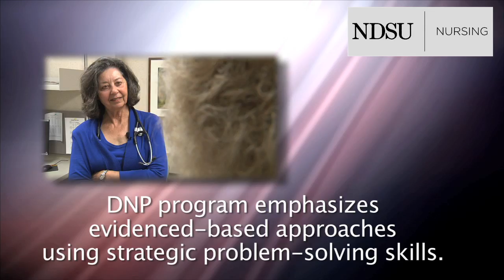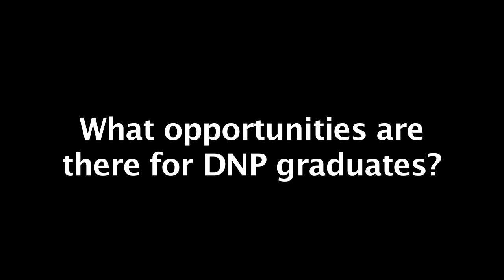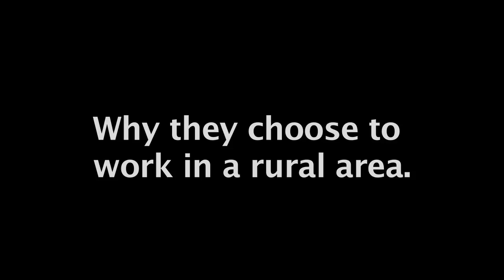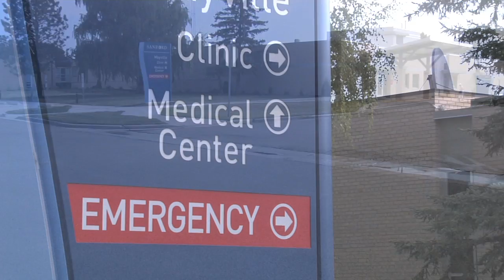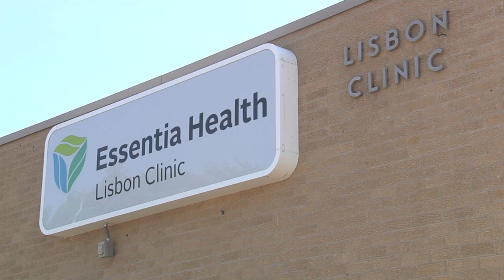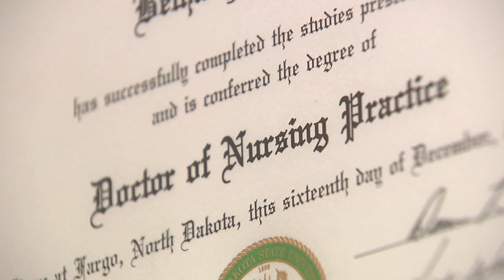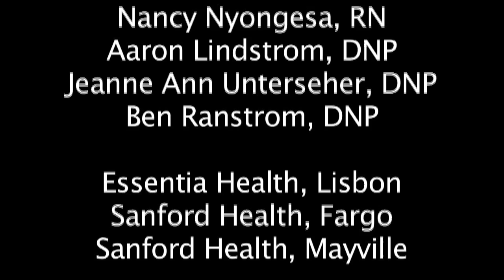North Dakota State University -- Doctor of Nursing Practice on-line program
This distance delivered graduate program will enable masters prepared registered nurses to pursue a DNP with eligibility to sit for Family Nurse Practitioner (FNP) Certification.